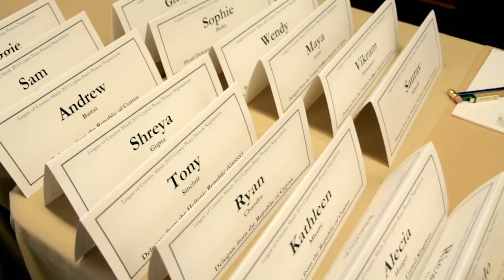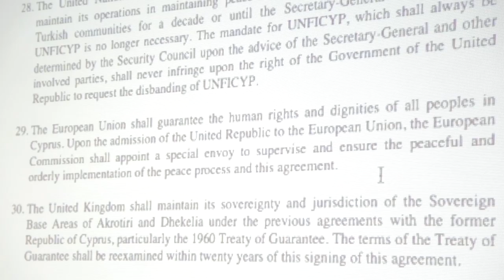LCM Spring High School Conference | Cyprus Negotiation Talks